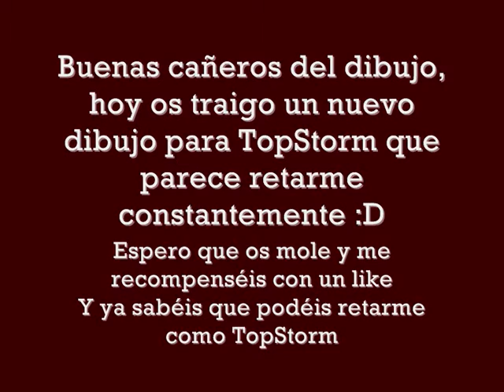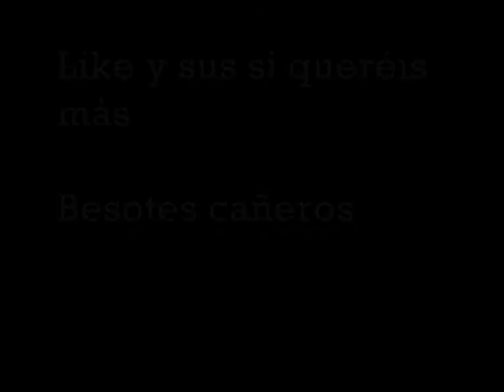Dibujando a toda caña 18 Panda-wow de TopStorm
Dibujando a toda caña 18 Panda de TopStorm
Buenas amigos cañeros del dibujo, hoy os traigo un panda muy guerrero.
TopStorm me reta a dibujar a su panda del wow y yo acepto encantada.

Espero que disfrutéis con mis vídeos cañeros y me recompenséis el esfuerzo con un like, o con un comentario.

Besotes cañeros.